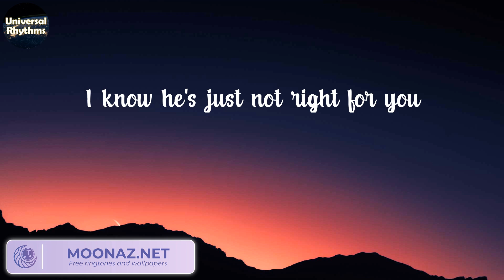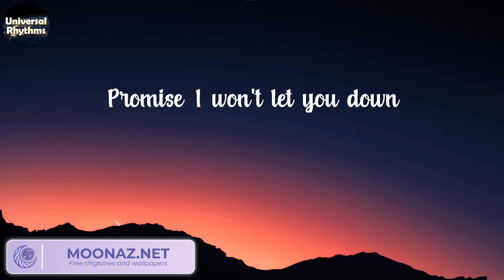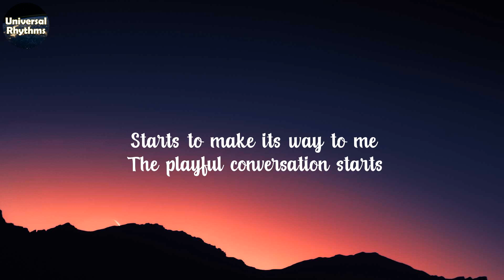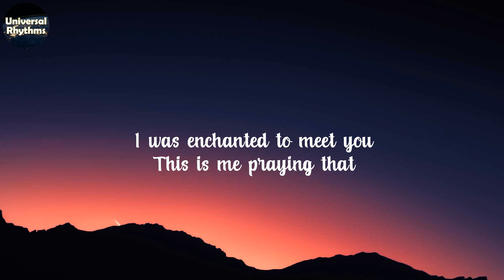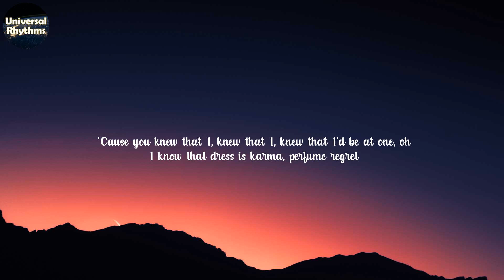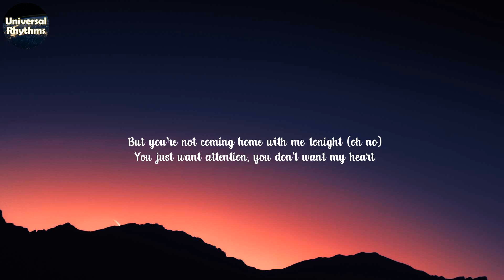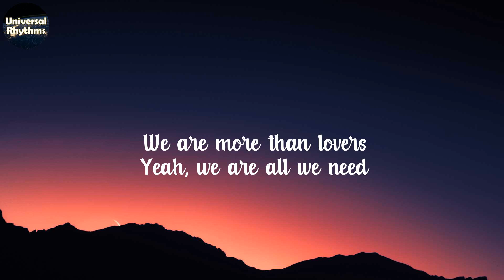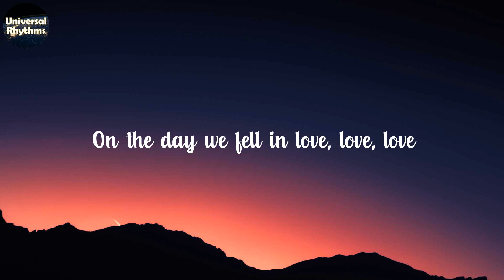Shawn Mendes - Treat You Better (Lyrics) | Taylor Swift, Charlie Puth, Anne-Marie,..(Universal Rhyt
Shawn Mendes - Treat You Better (Lyrics) | Taylor Swift, Charlie Puth, Anne-Marie,..(Universal Rhythms)